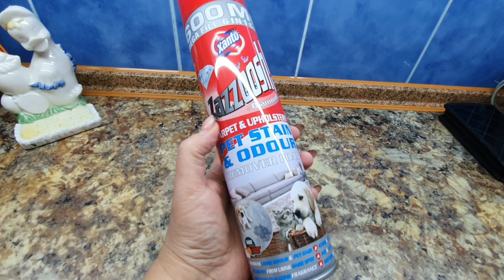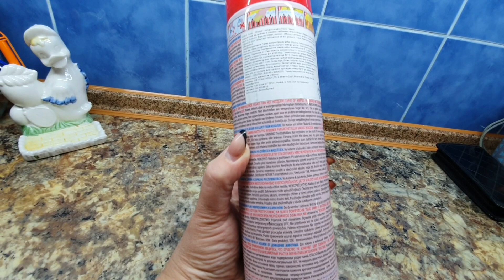Мои котята девончики,поставили камеру будем следить за ними 👀